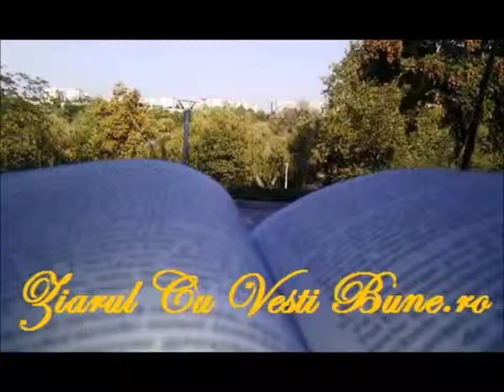Valeriu Stoica despre Monumentul I C Bratianu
Conferinta de presa despre refacerea Monumentului din Pta Universitatii, Bucuresti